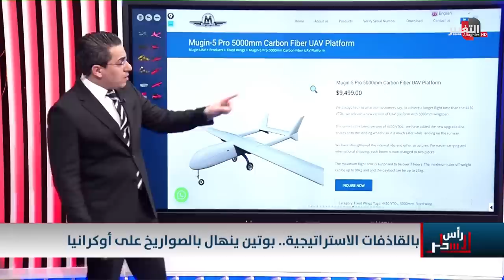انتقاماً للقرم .. بوتين يهز قلب اوكرانيا بصواريخ الكروز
موقع قناة التغيير الفضائية  الالكتروني